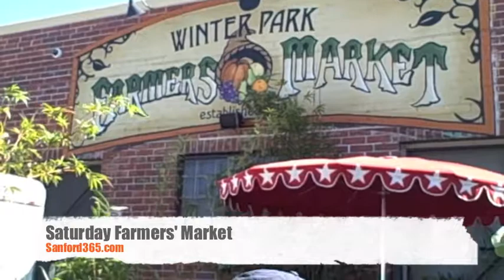Winter Park FL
presents: A tour through beautiful Winter Park FL, including scenes from the Farmers' Market.
Do you live in the Orlando area? Find more Things to Do and Events